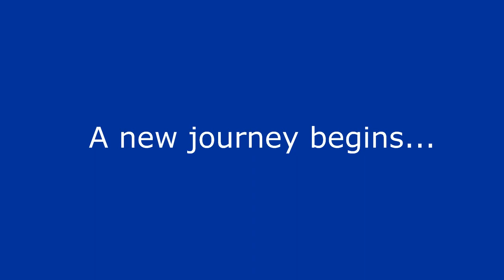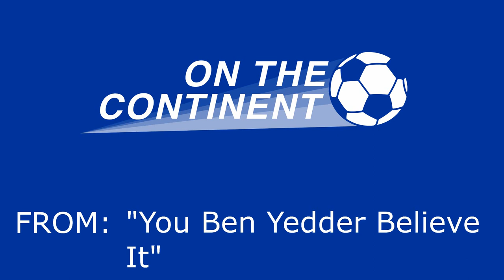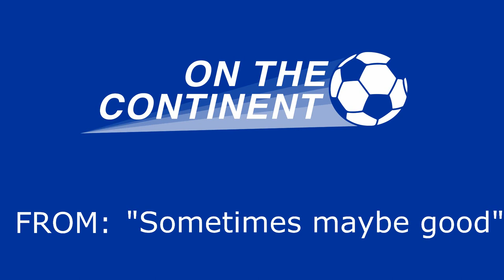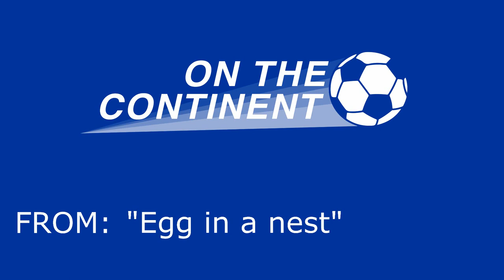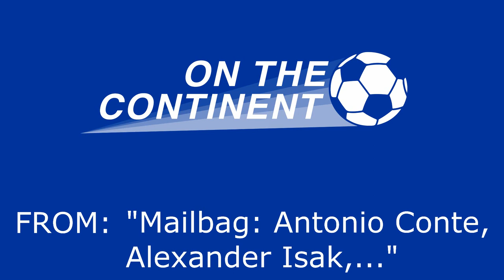On the Continent - UNOFFICIAL Best of 2017-19 Compilation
A compilation of the funniest moments from the 2017-18 and 2018-19 seasons of the On the Continent podcast, before it was merged into the larger Football Ramble Daily podcast.

TIME-STAMPS:
2:18 - Great Danes
0:35 - The French Resistance
34:21 - Dominic German
6:31 - Gorgeous George
4:28 - Carrasco-no
13:52 - You Ben Yedder Believe It
7:33 - Timo Time
9:18 - To Mordor and Back
17:06 - Not Very Sporting
20:39, 22:07 - Quagliarella-ella-ella
19:29 - Tight trousers
12:52 - Mailbag: Marco Verratti, Luka Modric,...
25:30, 40:48 - Sometimes good
27:22 - Caught with your pants down
35:14 - Sometimes maybe good
28:56, 37:00 - Dead Woodward
30:26 - Tough love
38:52 - Egg in a nest
42:00 - Snow in Istanbul
23:54 - Mailbag: Gareth Bale, Andalusia,...
32:22 - Mailbag: Saúl Ñíguez, Daniele Rugani,...
43:59 - Mailbag: Antonio Conte, Alexander Isak,...